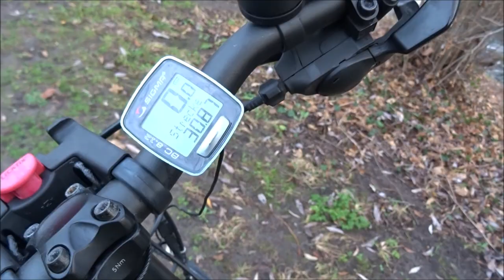Radtour Abschluss 2020